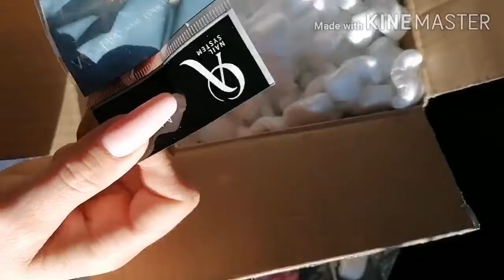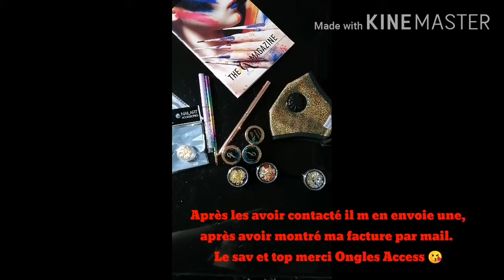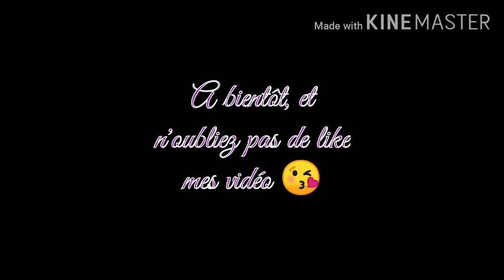Haul Ongles Access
Bonjour à tous 😊 dans cette vidéo je vous montre se que j ai commandé sur le site Ongles Access.

Page pro: @leffetbetsynails

Pour les commentaires, seront bloqué et supprimé tous les commentaires insultants ou négatifs, les fakes et les rageux😘 mais je vous aimes quand même. ✌️

Liste de cette commande:

-Gel Couleur MOOV'UP
-Gel couleur SWEET DREAMS
-Gel Couleur GOLD SKY
-master mask - Gold Nigth Fever
-Pinceau Purpl'shine Ombre Brush
-Rose gold Collection - oval brush T.4
-Midnight Collection - Oval Brush T.6
-liquide de manucure CALCIUM PROTECT
-Huile à cuticules mini size - coconut
-huile à cuticules mini size - tropical cocktail
-huile à cuticules mini size - Bubble Gum😍
-Cat magic eyes - Feline
-Cat magic eyes- Lynx
-Cat magic eyes - Tiger
-Structura base - clear
-Structura base - Glitter Peach Cover
-feuille Gold
-Striping Tape - glitter silver
-Striping Tape - glitter gold
-Jewelry Box - Flat Gold mix
-Chameleon Striping Tape - Kiss Me 1mm
-Jewelry Box - Queen Of The Sea mix
-Jewelry Box - London Street mix

Merci à tous ceux et celles qui me suivre bisous bye 😘🖐️